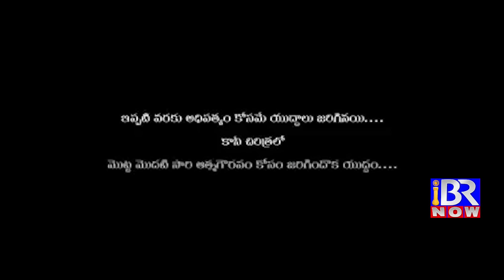గుజ్జ దీపిక యుగంధర్ రావు జడ్పీ చైర్ పర్సన్ - సూర్యాపేట్